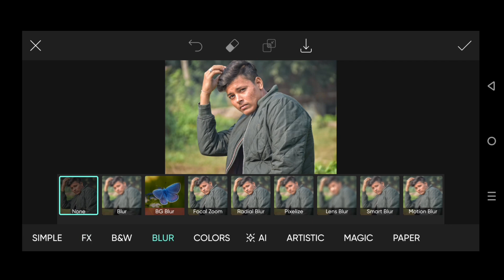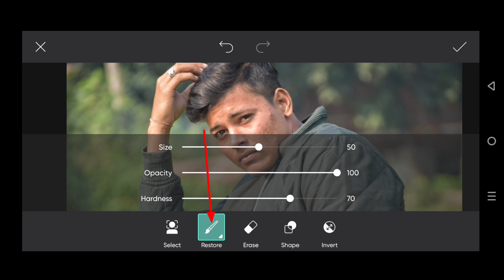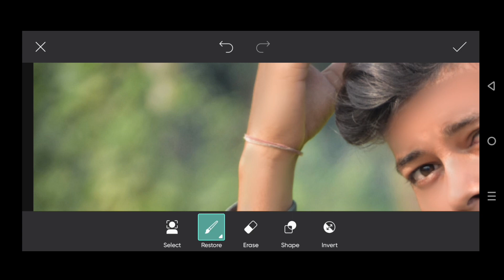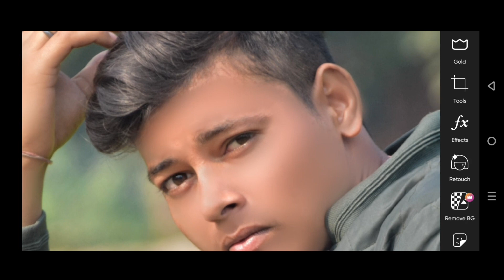How to Smooth Skin Without Loosing Textures PicsArt